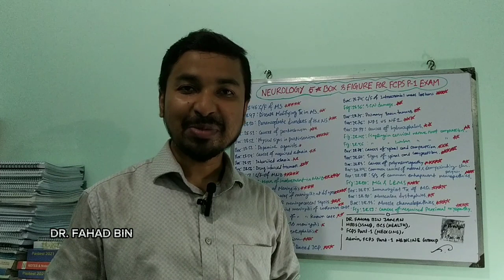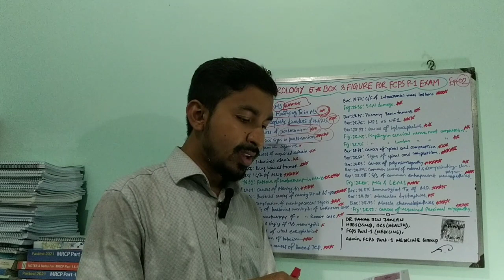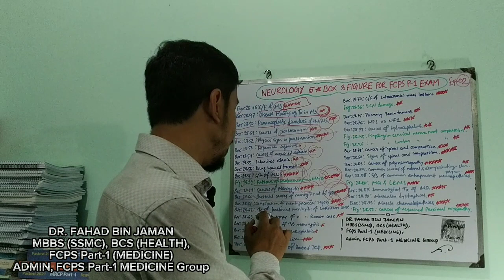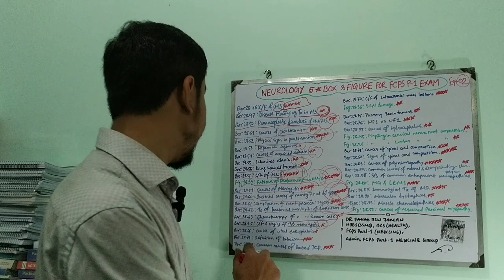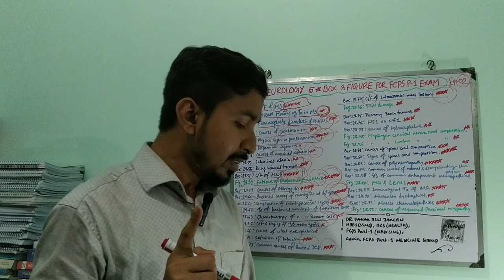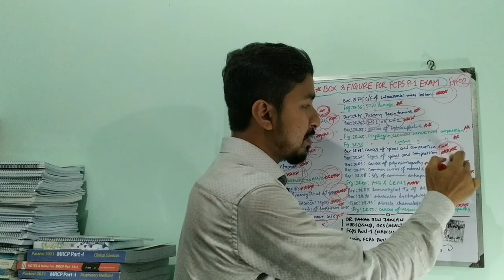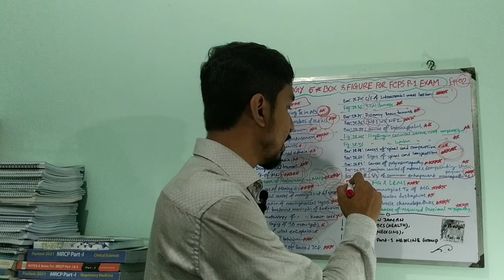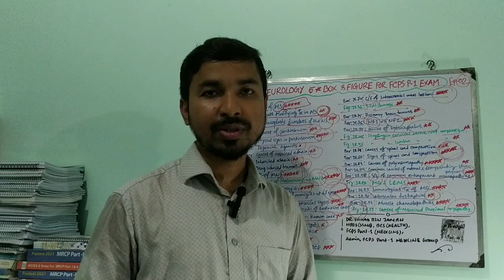FCPS Part-1 Exam পাশের জন্যে DAVIDSON Neurology এর 5 star Topics,Ep02|Dr.Fahad,Admin,FCPS P1MG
FCPS Part-1